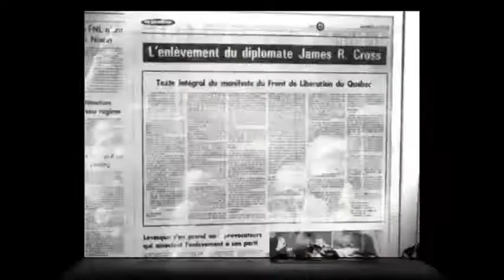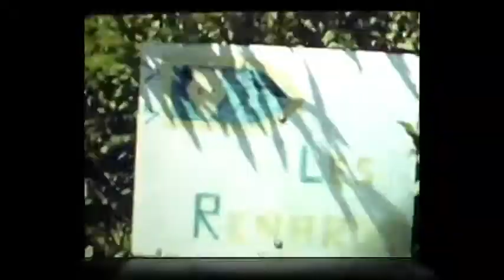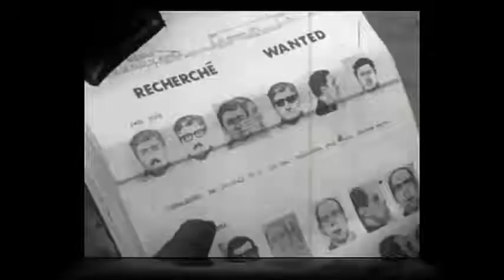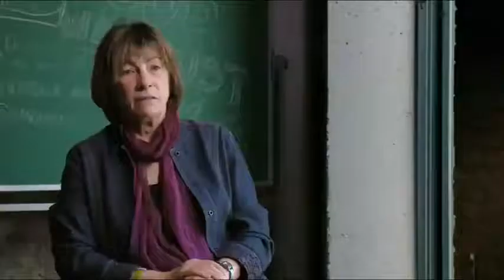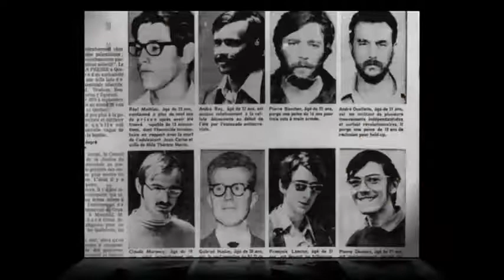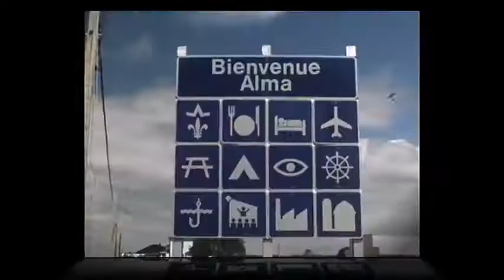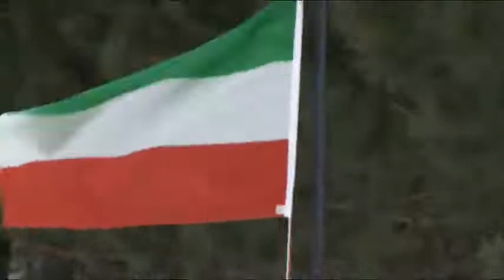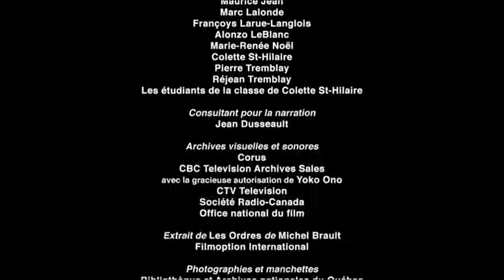La Rafle (documentaire sur la crise d'octobre 1970 au Québec)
Films Zingaro 2 inc - 2010
La crise d'Octobre , désigne une série d'événements politiques et sociaux liés à l'enlèvement de l'attaché commercial du Royaume-Uni James Richard Cross et l'enlèvement et le meurtre du ministre provincial du Travail Pierre Laporte par le Front de libération du Québec qui ont eu lieu en octobre 1970 dans la province du Québec, au Canada.
Crise d'Octobre 1970 au Québec:
La CIA, la GRC et le vieux chef du Front de Libération du FLQ ?
La crise d’Octobre en 8 films
La Loi sur les mesures de guerre, 40 ans plus tard